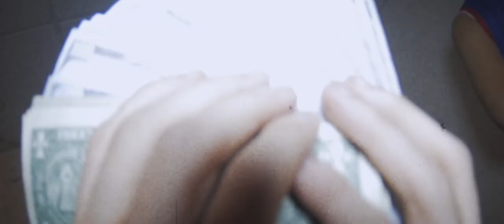Prince Dang Ft SHEENIE BABY & SKRILLA Live @ Sada Baby Concert